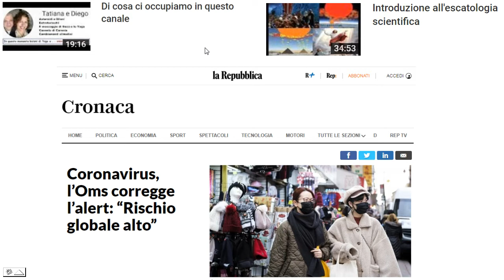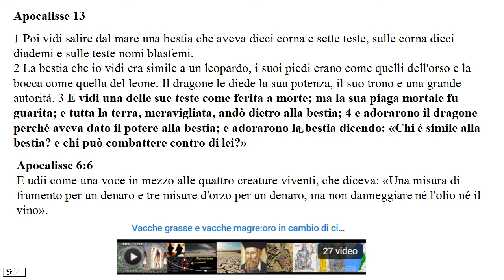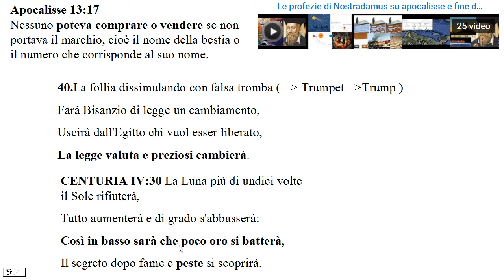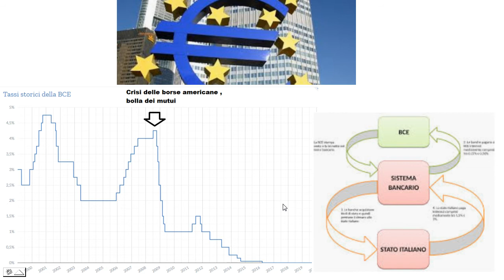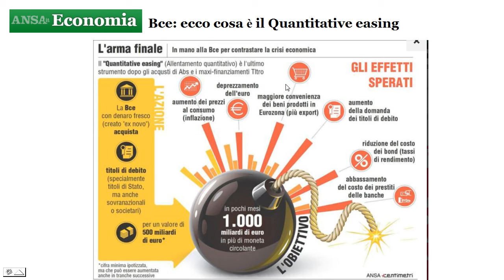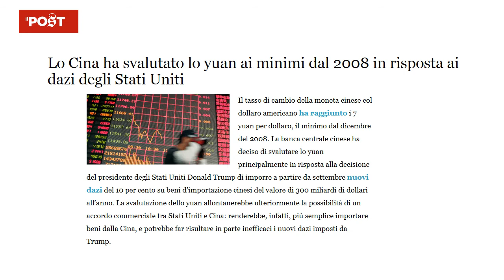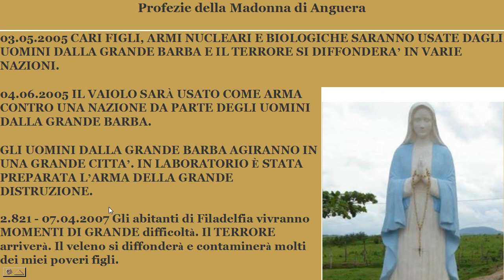Pablo Ayo, la Madonna di Anguera : i Cinesi si vendicheranno ?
L'epidemia Cinese il primo atto di una guerra batteriologica come annunciano le  profezie della Madonna di Anguera ?